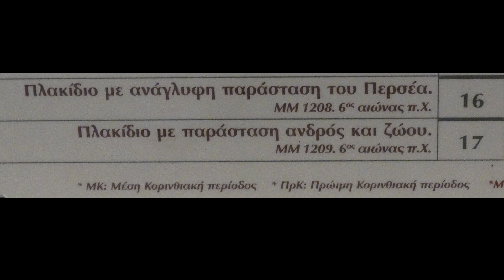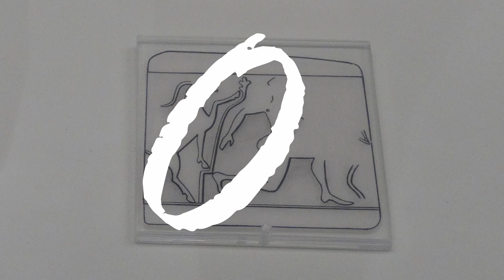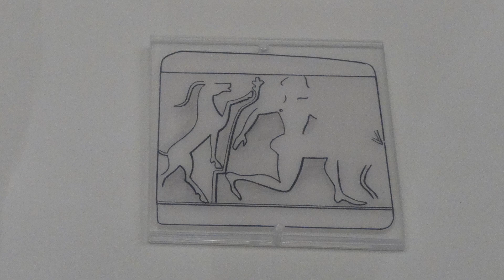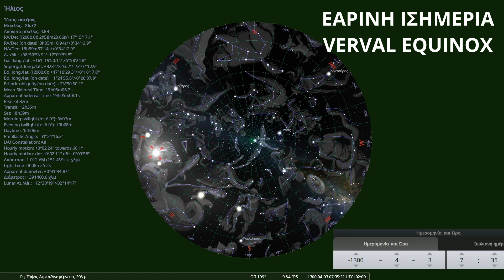Ο Γαλαξίας μας σε αρχαίο πλακίδιο στις Μυκήνες;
Καλωσήρθατε!!! Σε αυτό το βίντεο θα δούμε τρία αρχαία πλακίδια του 6ου π.Χ. αιώνα, που βρέθηκαν στις Μυκήνες. Τα θεωρώ τόσο ιδιαίτερα διότι ανακάλυψα ότι αναπαριστούν αστερισμούς αλλά και το Γαλαξία μας!

Το Elevate Your Heart & η Χρυσή Μεραμβελιωτάκη διατηρεί τα δικαιώματα της πνευματικής ιδιοκτησίας και η δημοσίευση αυτού του βίντεο πρέπει να γίνεται με αναφορά σε αυτήν τη σελίδα